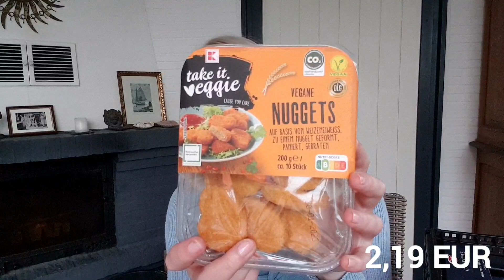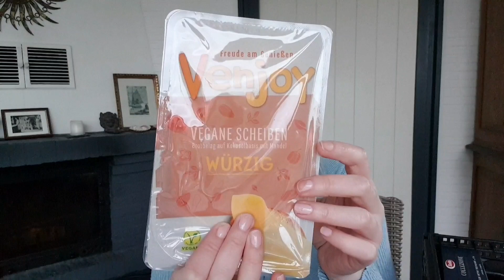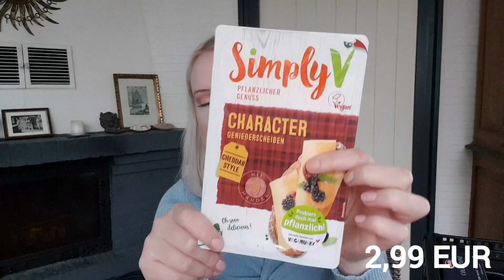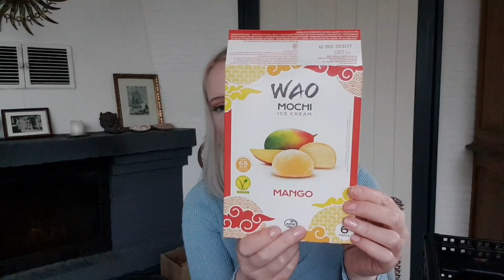Food Haul vegan | Neuheiten | Kaufland Haul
Kaufland Haul mit Neuheiten :-)))